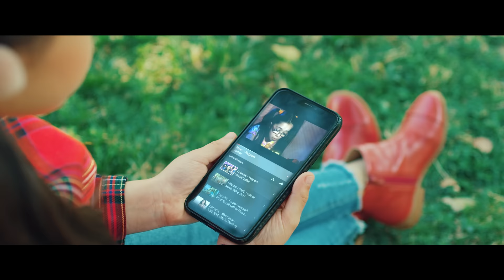Yana Sweet & Lidushik Bari or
Director:  Artyom  Harutyunyan
Music arrangement: Karen & Sevak
Lyrics: Avet Barseghyan
Producer: Sargis Grigoryan
Special thanks: Grigoryans, Universal dance,   Any Rose, Arman Xachatryan , Mano Grigoryan, Hay Arev,  Villa restuaraunt, Dream park, Animal fashion house, Dzmeruk Ballon, Wonderland, Heqiatn e kanchum,  Begoyans byBS, Choupette,